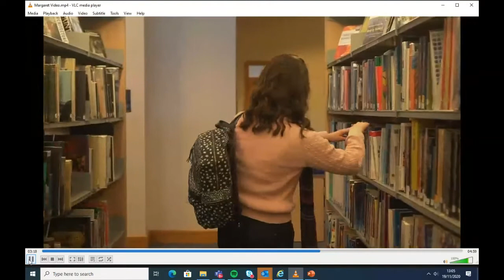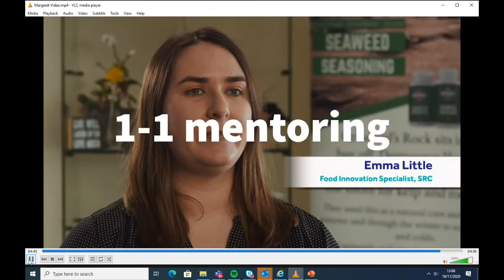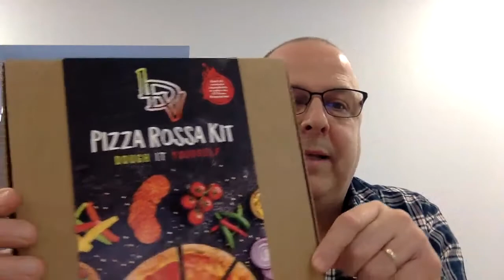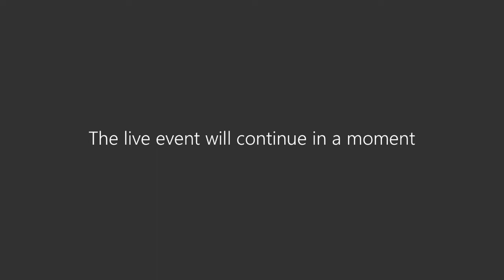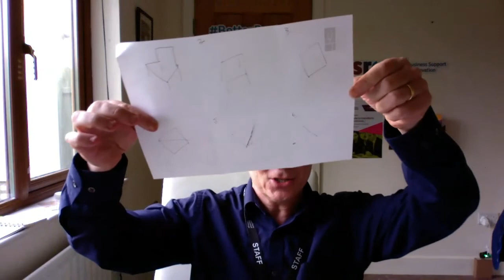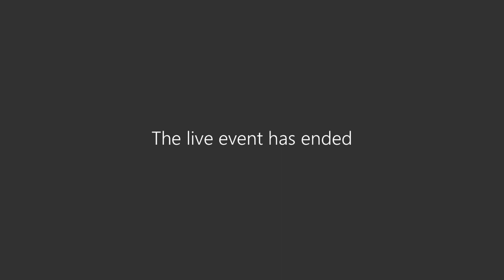Enterprise Week 2020: SRC What We Do & How We Can Help You